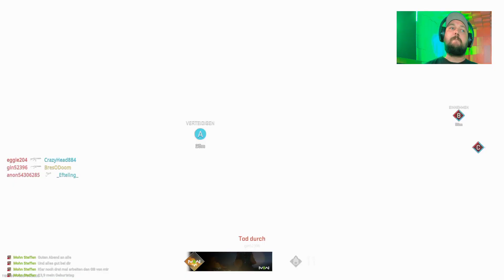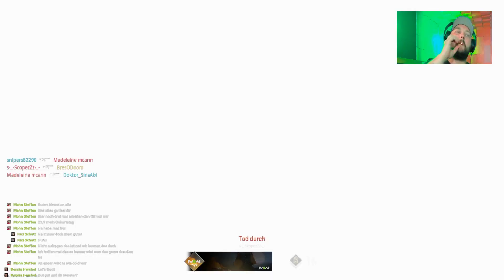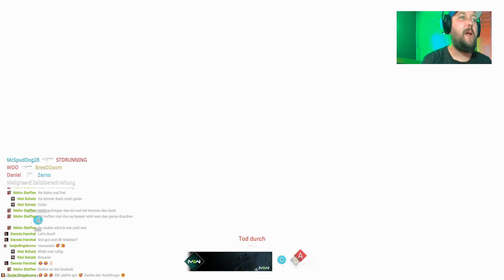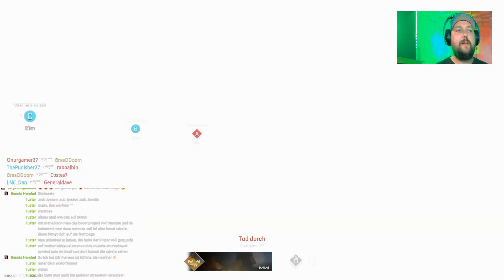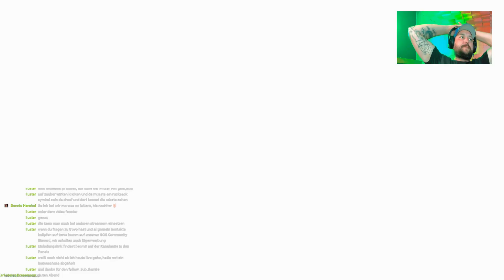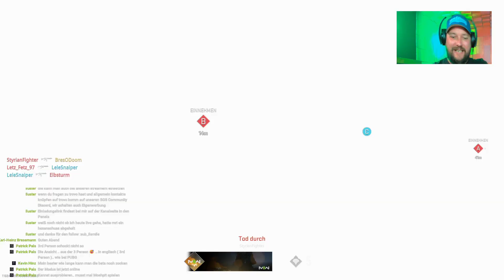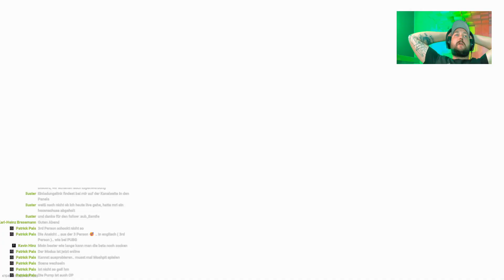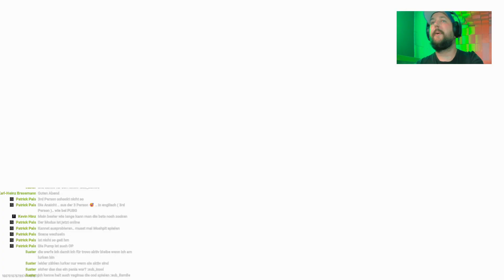So weil MW2 Beta so geil ist wieder Rein in die Sache !!!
►Mein Shop -